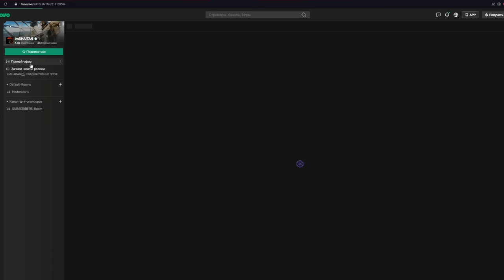НАУЧИЛСЯ ИГРАТЬ КАК ПРОФИ "SMART PLAY" • Escape from Tarkov №241